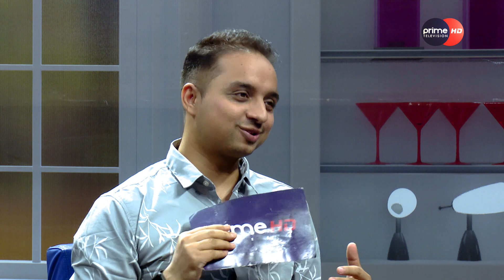PrimeHD || Aneel Katwal / Film Maker|| Chiyaguff ||Sudip Dhakal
Program : चिया गफ ~ Chiya Guff
Presenter : Sudip Dhakal
Guest : Aneel Katwal
Film Maker